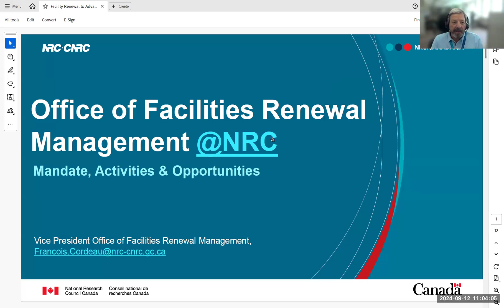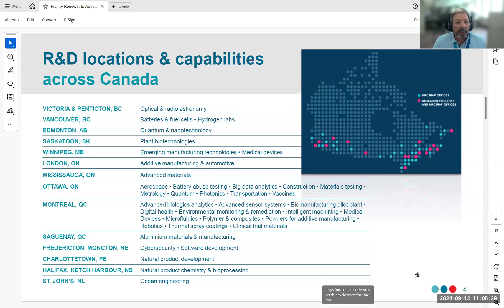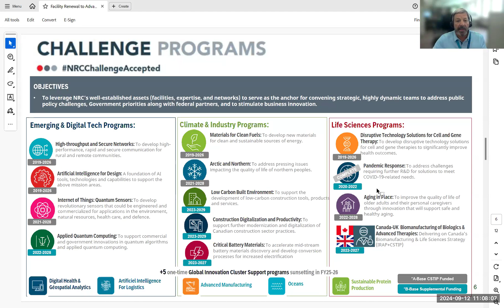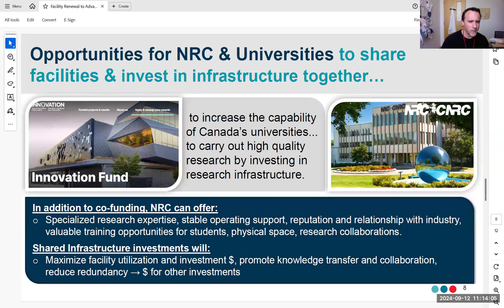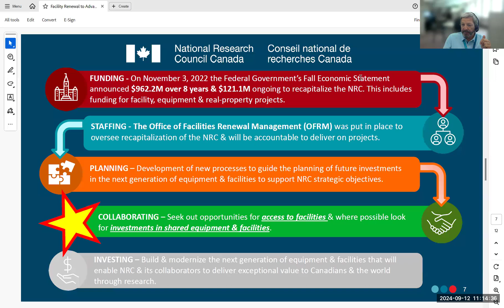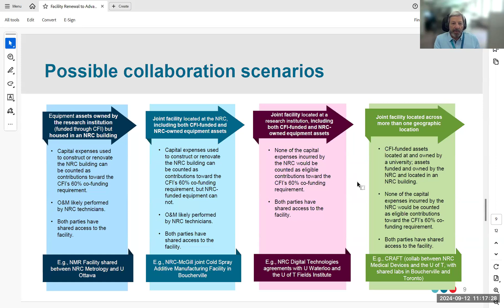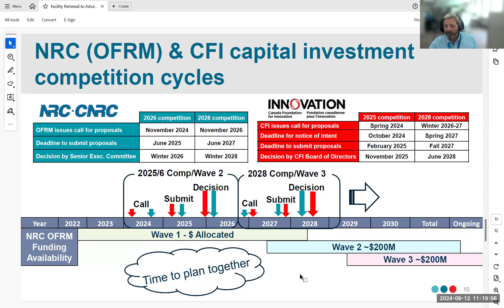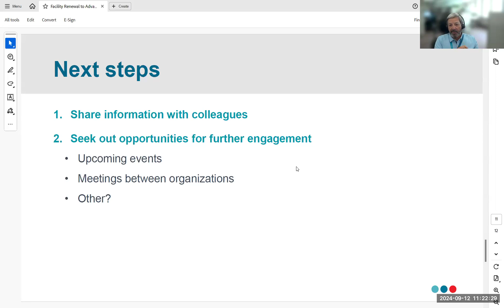Community Conversation Sept 12, 2024 - National Research Council Facilities